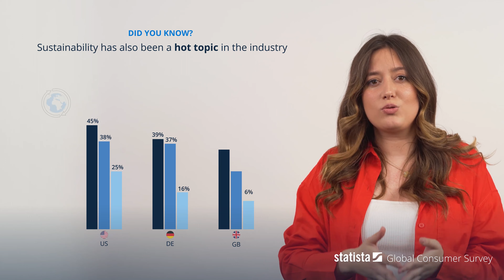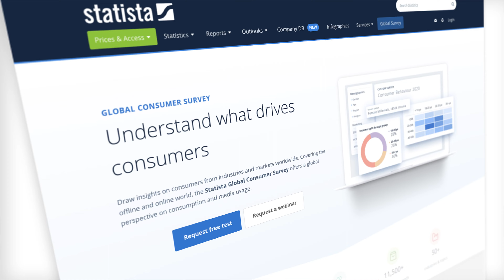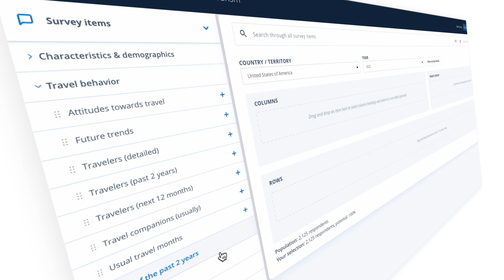Travel & Tourism – Post Pandemic Trends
As COVID-19 took the world by surprise in 2020, we were forced to adapt to new government regulations - shutting down, reopening, and shutting down again. According to our Global Consumer Survey Special, the pandemic has brought many changes to the travel industry with new trends and insights emerging, take a look to find out what's new for consumers in the world of tourism.

Compare global and regional trends in consumer behavior worldwide: Statista's Global Consumer Survey is conducted in more than 55 countries and territories with up to 60,000 respondents per country and update.